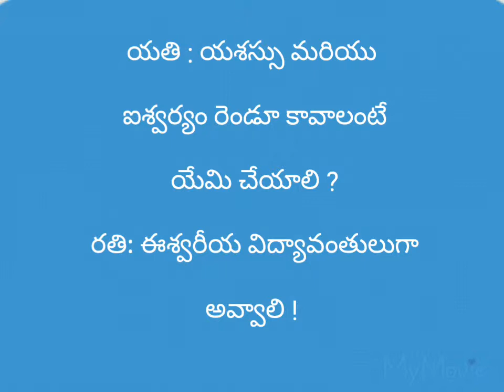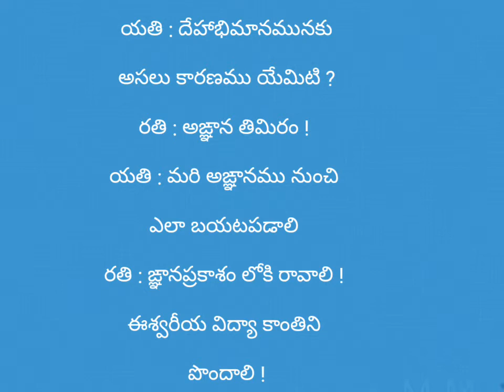The Right Path !